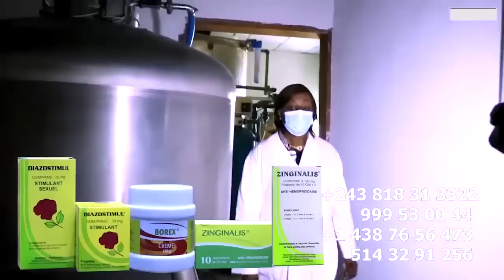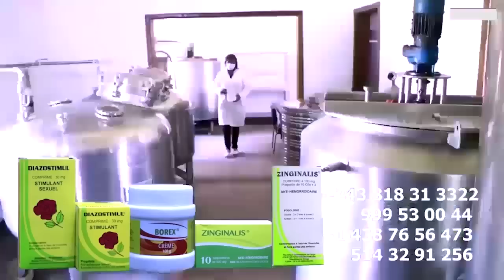Droit De Réponse GRACE MBIZI Déclenche La Guerre Nani ASIMBI RACHEL Recadre SANDRA La Femme De BERCY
Droit De Réponse GRACE MBIZI Déclenche La Guerre Nani Asimbi RACHEL MBIZI Recadre SANDRA MOKE La Femme De BERCY MUANA